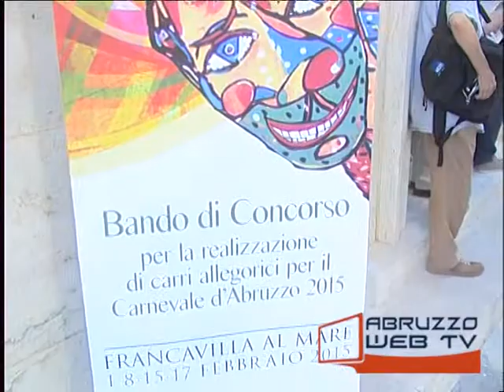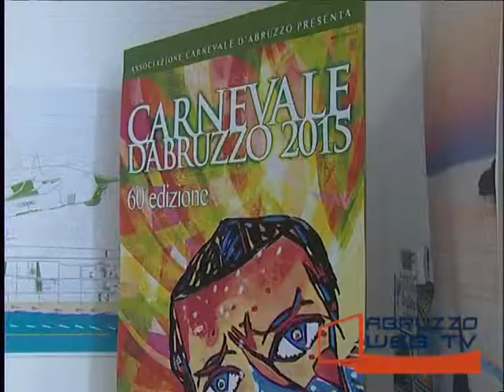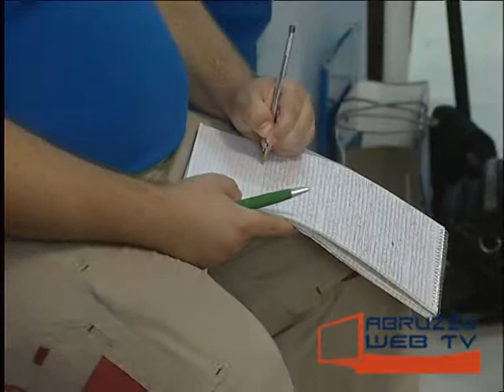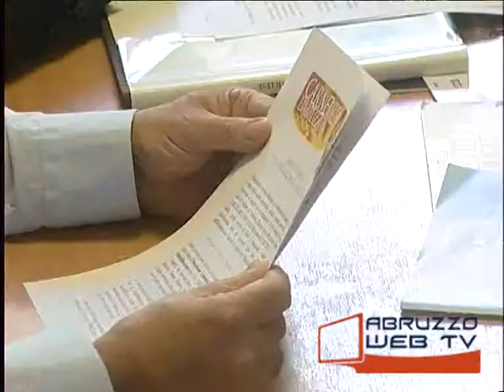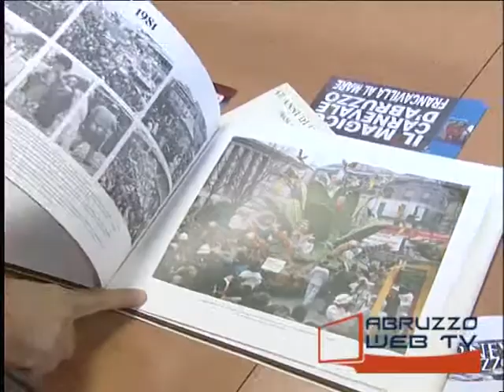Francavilla al Mare presentato il Bando di Concorso per il 60° Carnevale d'Abruzzo 090914